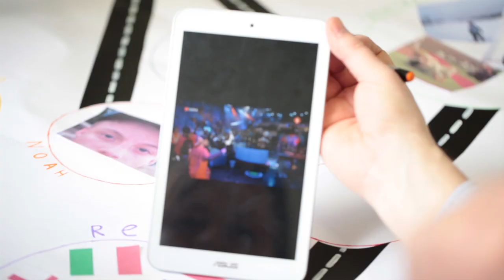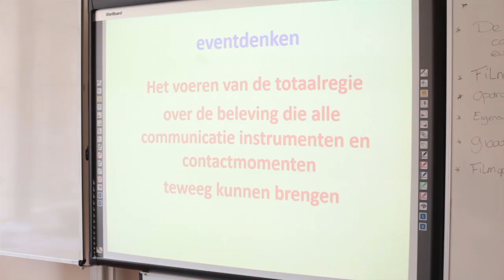MBO Amersfoort, neem een kijkje bij de opleidingen van Toerisme, Recreatie en Evenementenorganisatie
Neem een kijkje bij de opleidingen van de School voor Toerisme en Recreatie. Ontdek waarom de opleidingen van Toerisme, Recreatie en Evenementenorganisatie zo leuk zijn. Denk aan opleidingen zoals verkoper reizen, medewerker evenementenorganisatie en leisure & hospitality host.